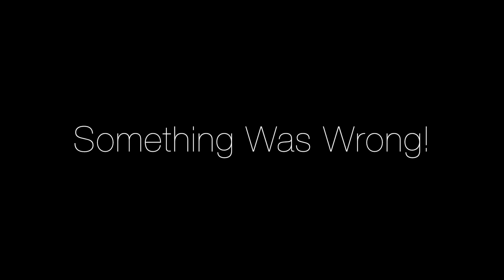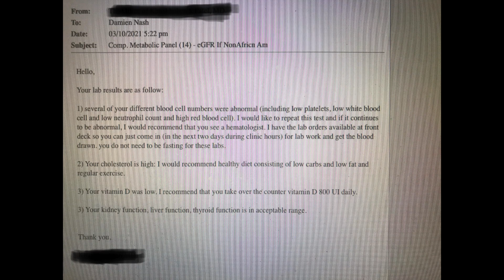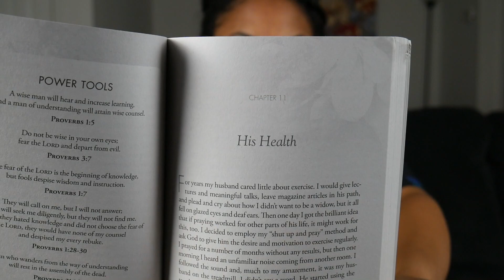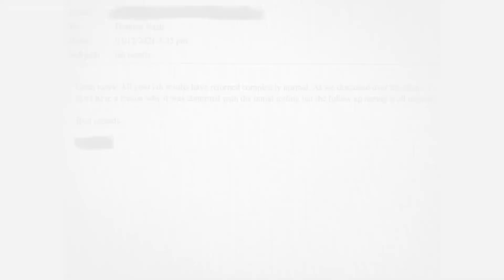Medical Miracle: How God Healed Me From A Blood Disorder in 2 days!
Prepare to be astounded and inspired by Damien Nash's incredible medical miracle! In just 48 hours, Damien defied the odds as his battle with a daunting blood issue (cancer) took a miraculous turn. This remarkable journey of healing will leave you in awe, reminding us all of the extraordinary power of hope, faith, and the indomitable human spirit. Damien's story is living proof that miracles can and do happen, and it serves as a powerful testament to the potential for healing within each of us. Watch and believe that even in the darkest moments, there is light, and in the face of adversity, there is triumph. Damien's astonishing 48-hour recovery from cancer is nothing short of a medical miracle, and it's a story that will fill your heart with hope and inspire you to never underestimate the power of faith, resilience, and the human spirit.

Medical Miracle: Cancer Vanished in Just 2 Days!

Here is what we offer at CY365:
⚡️BOOK: Single? But are you completely single?

​⚡️BOOK: Seriously Dating or Engaged?

⚡️Website / Coaching: Learn all about Damien and Kenady or book a Private Coaching session to enhance your relationship

⚡️FREE RESOURCE: About to get married?